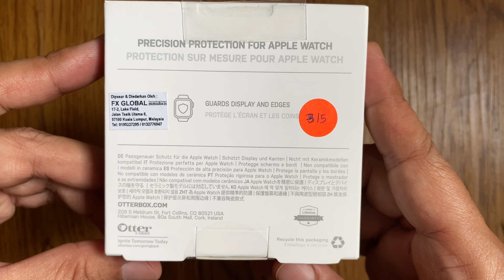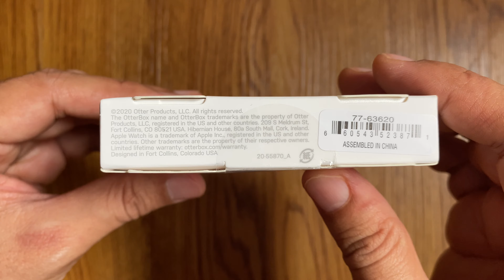Otterbox EXO EDGE Casing For Apple Watch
I’m doing unboxing video for the items that I purchased. And I’m not a professional YouTuber like others.

Saya buat unboxing video sahaja untuk barang-barang yang saya beli sendiri. Bukan video review untuk mana-mana penaja. Saya juga bukan YouTuber professional.